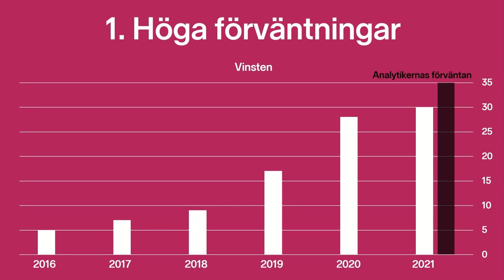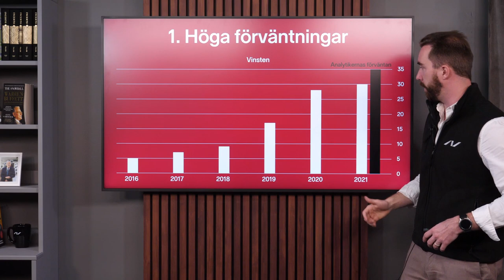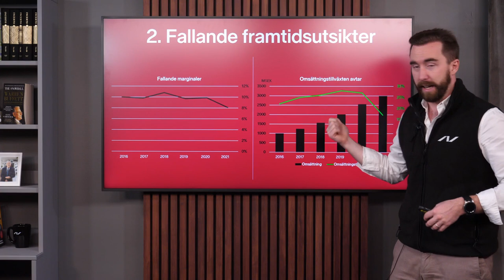Varför faller aktier trots bra rapport?